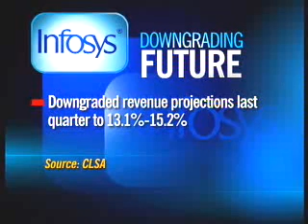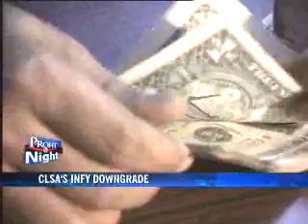Infy braces for tough times ahead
The current economic slowdown has not even spared the new age industries such as Information Technology. As a result, one of the most successful IT companies in Indian history, Infosys, too is seeing tough times these days. The biggie has downgraded its guidance and now braces itself for a challenging period ahead, in order to sail safely through.